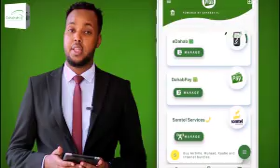Maamulka Degmada Ceelafweyn Ayaa Kormeer Ku Tagay Goobta laga Hirgaliyay Xaruntani Oo Dhirta Loogu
Maamulka Degmada Ceelafweyn Ayaa Kormeer Ku Tagay Goobta laga Hirgaliyay Xaruntani Oo Dhirta Loogu Abqaali Doono